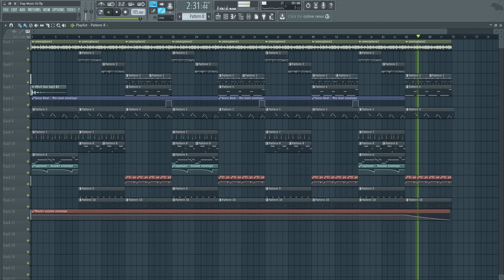Zaytoven decided to become tougher [Prod. Rich Que]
FLP at 30 likes.